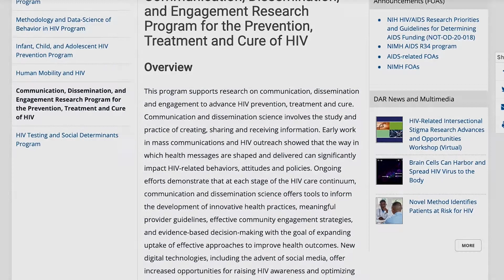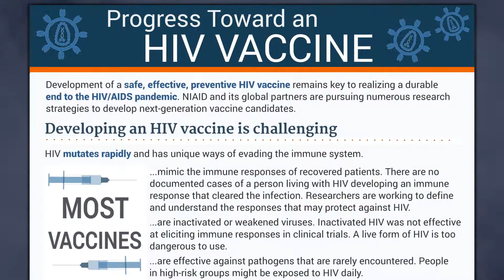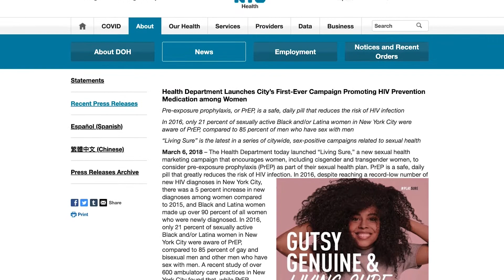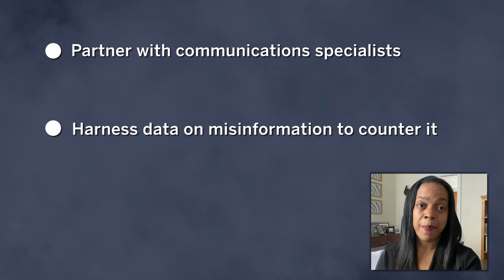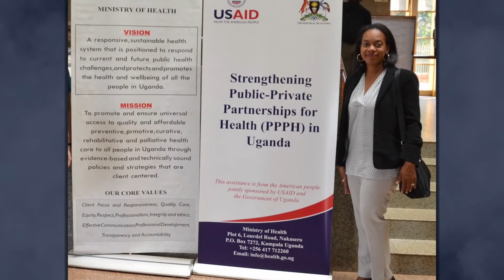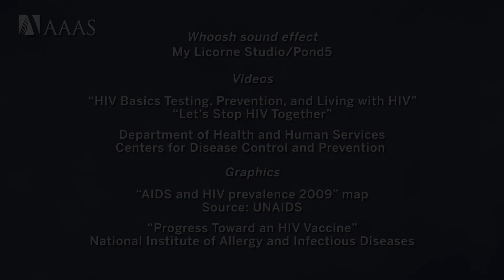Countering Science Misinformation: Collene Lawhorn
[Additional photos provided by ICHAD-SMART Africa, NIMH and USAID]
Myths, false claims and reports of bad science can spread like wildfire on social media and by word of mouth, but scientists affiliated with AAAS programs are working strategically to combat science misinformation. In the video series “AAAS Voices: Countering Science Misinformation,” experts explain the challenges of misinformation on addressing timely topics such as climate change, technology and health, including the COVID-19 pandemic. Scientists share how they combat misinformation and offer strategies for how their fellow scientists can productively address and correct the inaccuracies they encounter.

As part of her role as a program officer in the Division of AIDS Research at the National Institute of Mental Health, Collene Lawhorn tackles misinformation related to HIV.

“There are deep roots in mistrust, so part of our work is to try to understand what some of the drivers of mistrust are,” she said.

Lawhorn shares how she counters misinformation through a new program on health communications research to advance HIV prevention, treatment and cure efforts. A neuroscientist by training and a AAAS Science & Technology Policy Fellow from 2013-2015, Lawhorn also shares her advice for engaging with members of the public and how to best harness data and expertise to combat misinformation.

The stakes are incredibly high in her field. Said Lawhorn, “These kinds of stigmas driven by misinformation can greatly impact the mental wellbeing of people living with HIV as well as those placed at risk for HIV and have the potential to thwart HIV prevention and treatment efforts.”